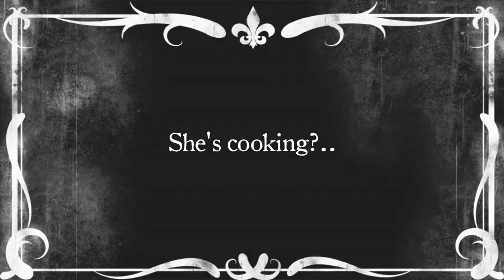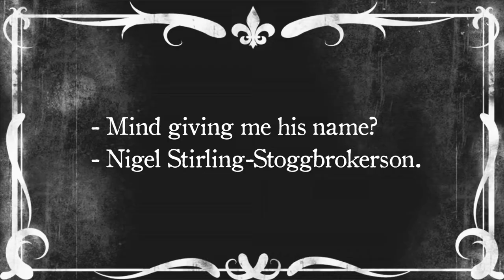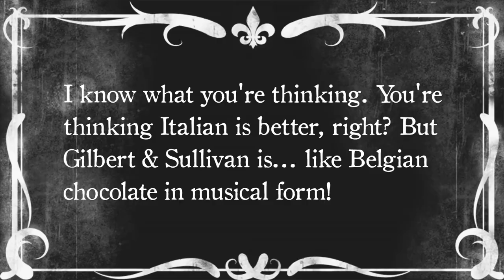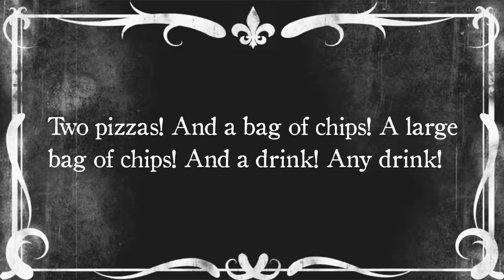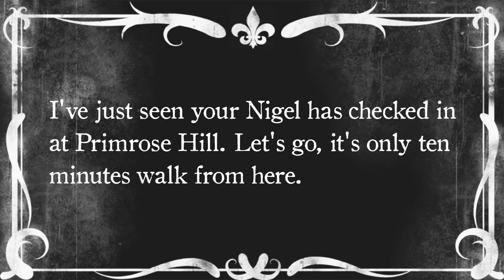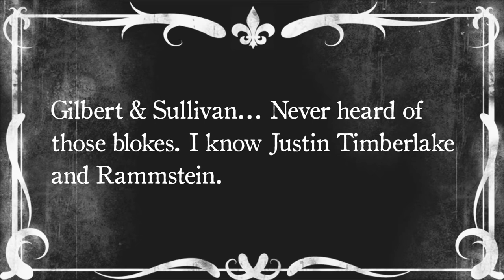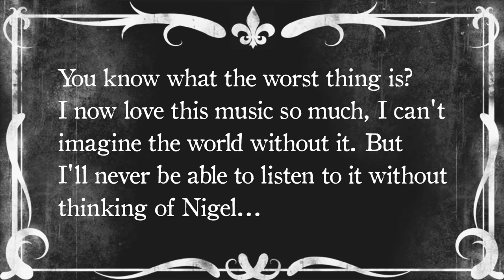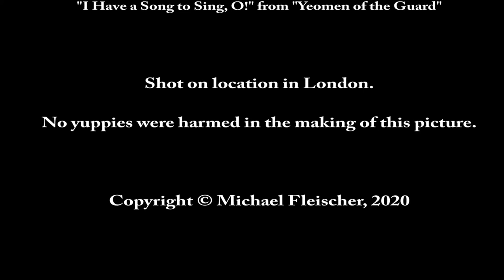The Long Sharp Shock - A Gilbert & Sullivan Melodrama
Matilda is a naïve girl with a number of mental issues - and a newly found passion for Gilbert & Sullivan's operas. One day, when her boyfriend doesn't turn up for lunch, she sets out to look for him and is in for a bit of a shock...

"The Long Sharp Shock" is a new comedic melodrama from the director of "Expressions of Glee - Producing Gilbert & Sullivan in the 21st Century" (available on Amazon worldwide and as a special 2-disc edition on eBay).